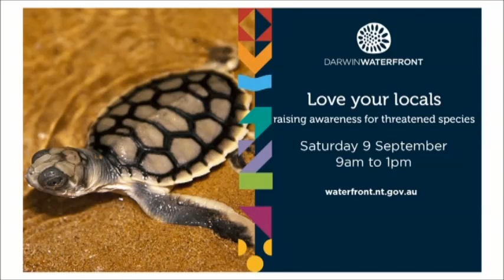Southern Cross Television Darwin - The Scoop (6/9/2017)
With Levi Dobson.